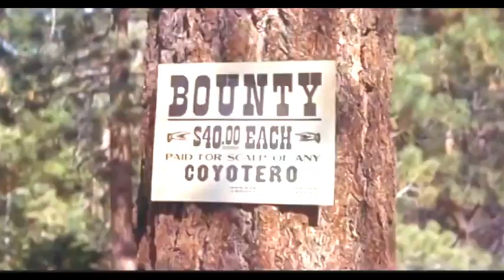Walk Tall - A Classic Western Movie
A bounty is being offered for Coyotero heads. Former cavalryman Frank Carter (Kent Taylor) and his three pals attack a Shoshone camp in what is known as the Squaw River Massacre, believing that any old Indian scalp will suffice.

These would be the same Shoshone who had received the assurance that peace with the whites would remain "until the moon rises no more in the sky," according to Chief Black Feather. Therefore, he grants the whites until "the corn reaches his chin" to prosecute Carter and company.

In order to arrest Carter, the Army sends Capt. Ed Trask (Willard Parker) into the mountains because of fear of a full-scale Indian war.

Fortunately, catching him isn't too difficult. Getting him back alive is difficult since the Shoshone are after his head.

My channel hosts classic and serial films and TV shows